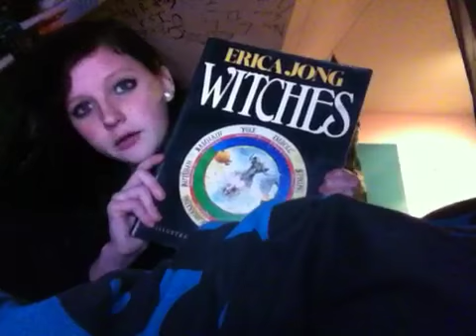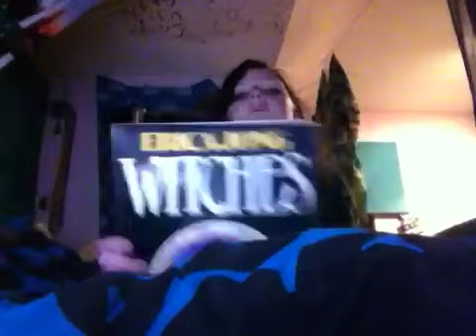Experience With Hate.